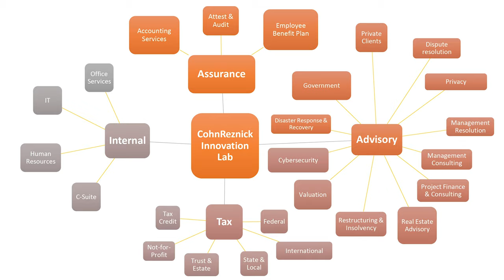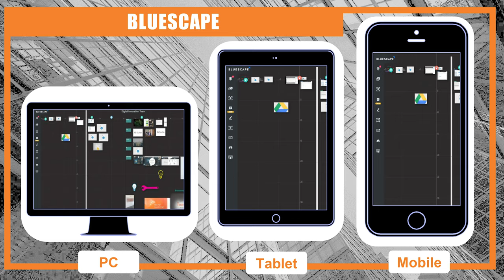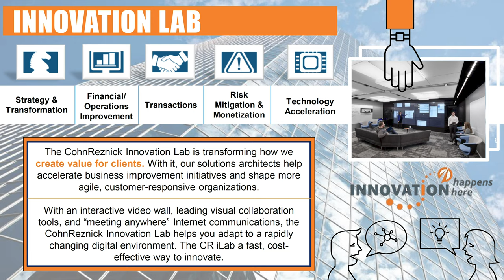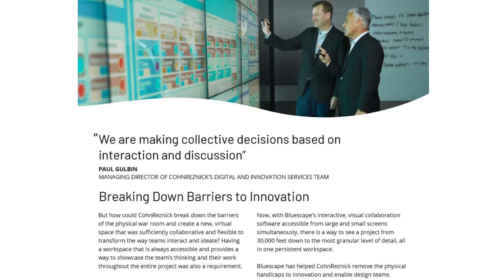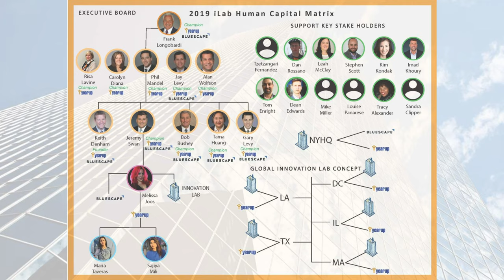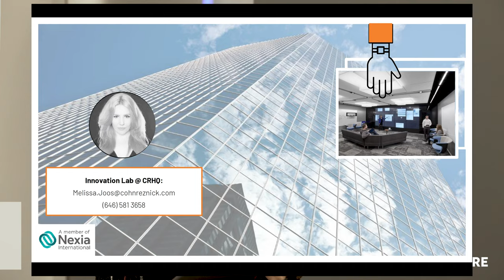Enhancing Collaboration Through Innovation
Discovering the CohnReznick Innovation Lab